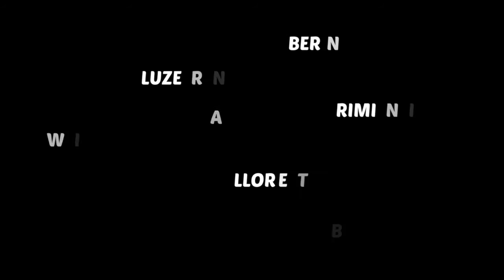BELIEVE THE HYPE ... Clubnightevents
Seit 2010 ist Clubnight Events ein fester begriff in der Partyszene der Schweiz. Mit über 200 Veranstaltungen pro Jahr gehören wir zu den grössten Eventagenturen der Schweiz. Wir stehen für Party, wir erschaffen die Trends der jugendlichen. Pro Wochenende besuchen ca. 600 Gäste unsere Veranstaltungen. Mit dem besten Team, den besten DJs und den besten Promotern ereichen wir alle jugendlichen aus dem Kanton Zürich. Seit April 2013 managen wir den Rude Club in Zürich. Besuche uns und werde ein Teil von uns. FOLLOW THE MOVEMENT ! WE ARE CNE !